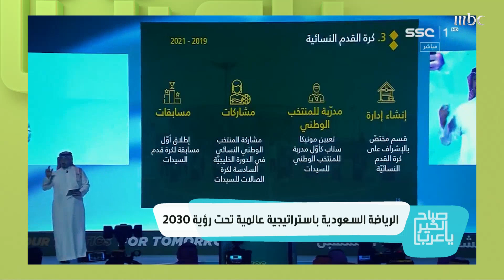الرياضة السعودية باستراتيجية عالمية تحت رؤية 2030